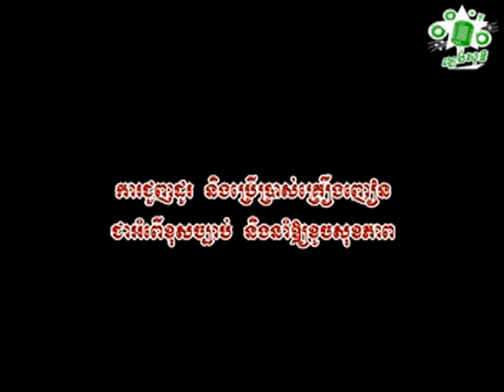គូម៉ា ដង្ខៅស្រុកស្រែ Kuma Dongkhao Srok Srae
ជួយចុចsubscribeផងណា!